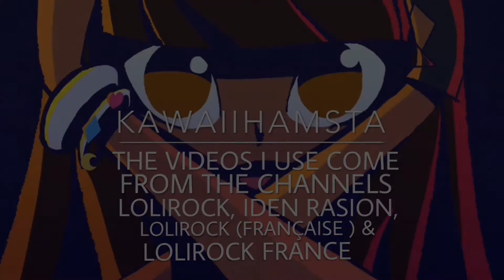LoliRock AMV {Happy New Year🎉} | Iris x Nathaniel ~ Havana | KawaiiHamsta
♪ 𝙎𝙤𝙣𝙜: Camila Cabello ~ Havana ♪

ツ 𝙀𝙙𝙞𝙩𝙤𝙧𝙨: iMovie (𝘍𝘰𝘳 𝘪𝘗𝘩𝘰𝘯𝘦 & 𝘪𝘗𝘢𝘥) ツ

^̮^ 𝙎𝙤𝙘𝙞𝙖𝙡 𝙈𝙚𝙙𝙞𝙖 ! ^̮^